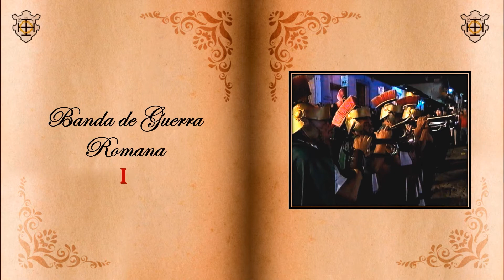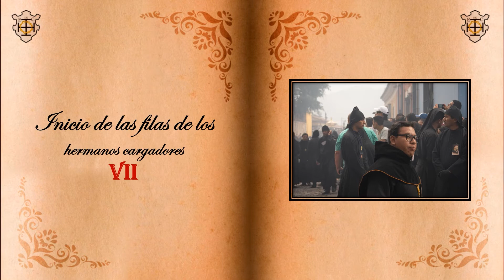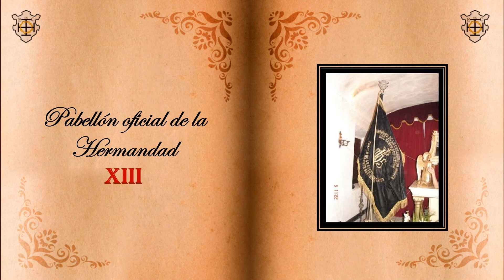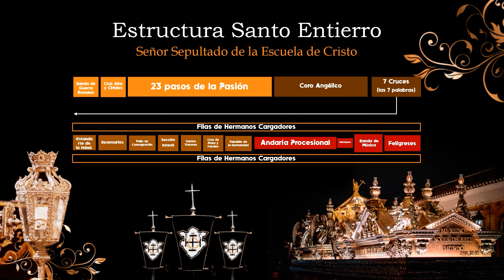Escuela de Cristo-Estructura del Santo Entierro y Cuerpo Procesional (EXPLICACIÓN)-Viernes Santo 🕯️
Santo Entierro de Cristo, Parroquia Nuestra Señora de los Remedios, La Antigua Guatemala